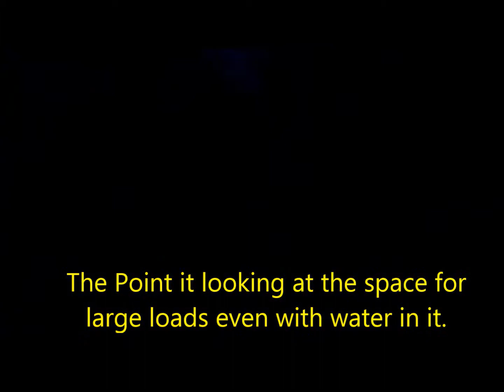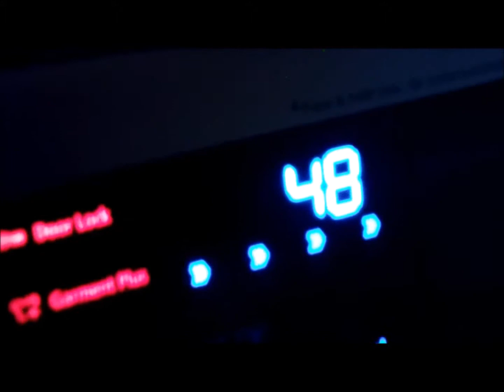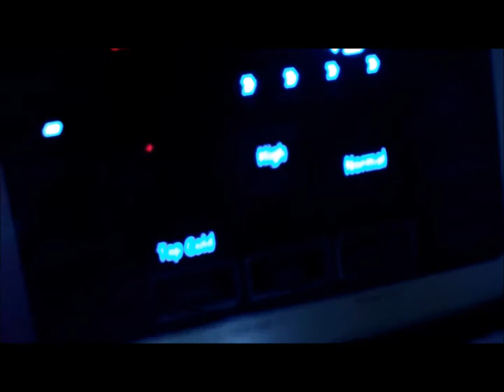Watching the Washer Wash Season 1 Episode 2 "Capactiy Wash"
Season 1 Episode 2  : Capacity Wash
**NEW EPISODES BIMONTHLY**
By Special Request!
The lighting will get better as the video progress this is a  be1080P video.